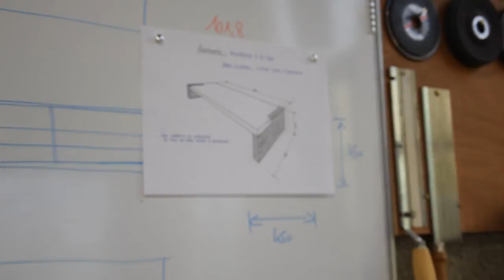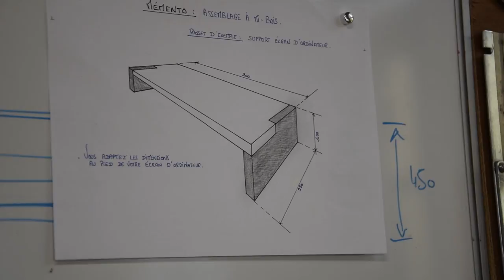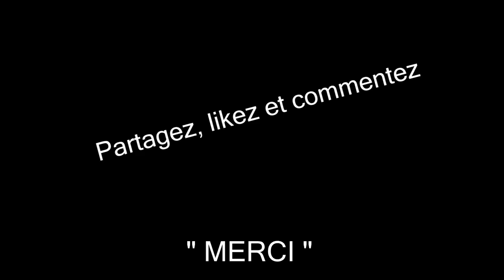Assemblage à mi-bois - Fabrication d'un support pour écran d'ordinateur.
Bonjour,

Dans la première vidéo Mémento - Le travail du bois et Exercice, Je vous avais présenté l'assemblage à mi bois avec Franck de Créolignum et Mathieu David.
Aujourd'hui, je vous présente une autre façon d'utiliser l'assemblage à mi bois. Je prend pour exemple la fabrication d'un support d'écran pour ordinateur.

Par contre vous pouvez soutenir ma chaine Youtube grâce à ma page Tipeee. Je vous demande pas de grosses sommes, mais ne serai ce que le prix d'un café chaque mois. Si chacun pouvaient me donner l'équivalent du prix d'un café, je serais heureux et cela m'aiderai beaucoup.

Amicalement
Seb